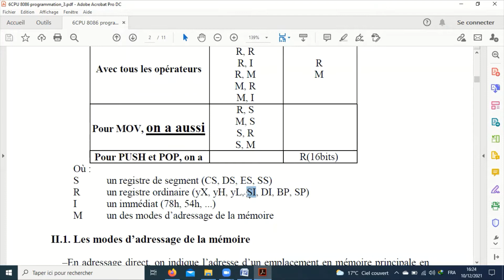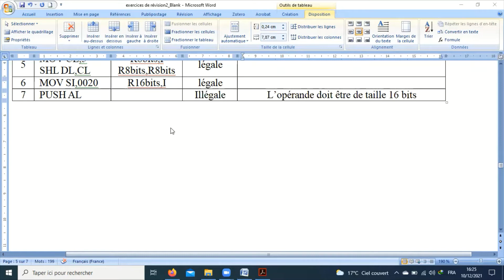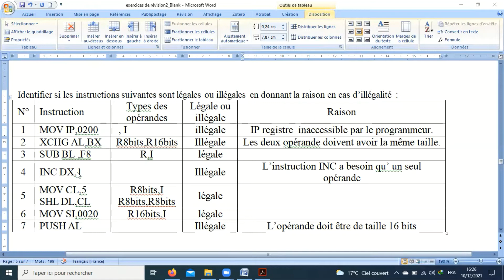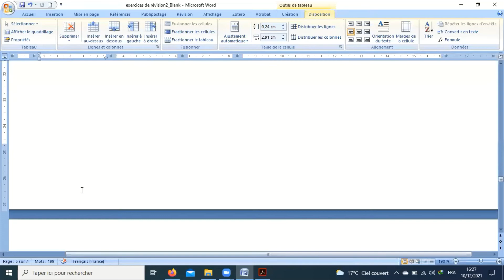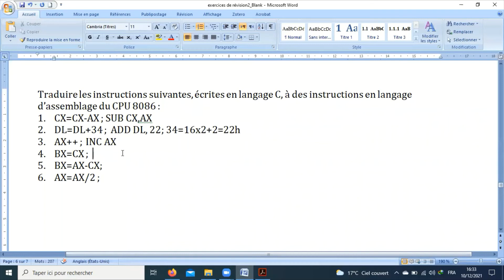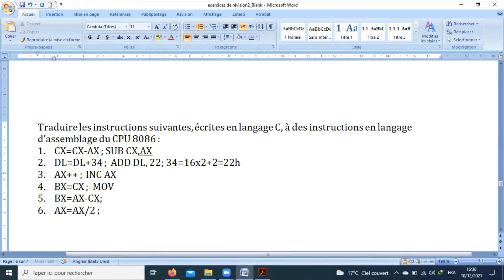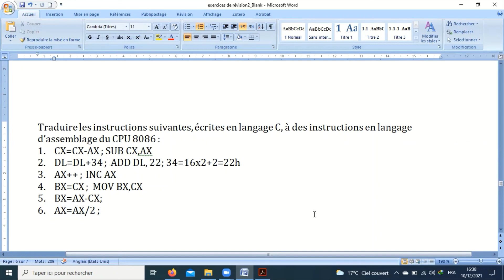exercices de Révision 10 12 2021 Part 2